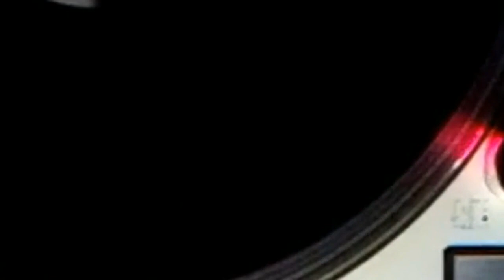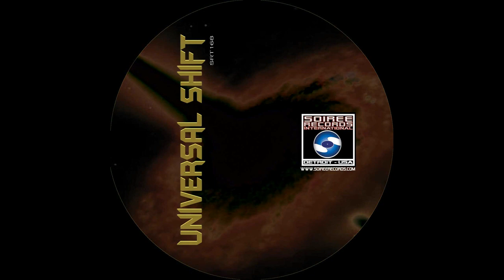Rennie Foster - Infrastructure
Title: Infrastructure
Artist: Rennie Foster
Label: Soiree Records International (2018)
Catalog No: SRT168 - Universal Shift EP
Soiree Records International - At stores everywhere - Vinyl and Digital Download